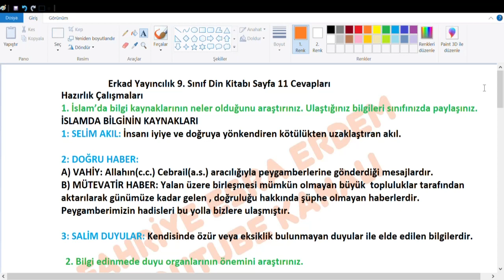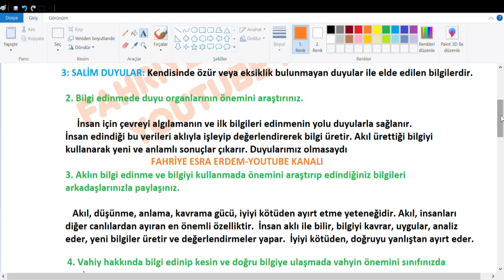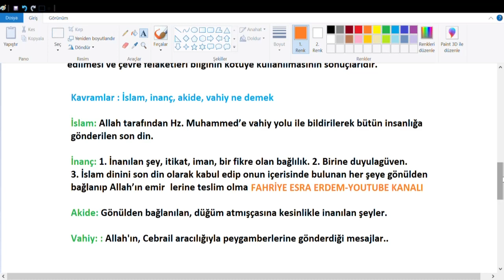9. Sınıf Din Kitabı Erkad Yayıncılık Cevapları Sayfa 11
Hazırlık Çalışmaları
1. İslam’da bilgi kaynaklarının neler olduğunu araştırınız. Ulaştığınız bilgileri sınıfınızda paylaşınız.
2. Bilgi edinmede duyu organlarının önemini araştırınız.
3. Aklın bilgi edinme ve bilgiyi kullanmada önemini araştırıp edindiğiniz bilgileri arkadaşlarınızla
paylaşınız.
4. Vahiy hakkında bilgi edinip kesin ve doğru bilgiye ulaşmada vahyin önemini sınıfınızda paylaşınız.
5. Bilginin doğru kullanılmasının önemini araştırıp yanlış kullanılan bilginin neden olacağı sonuçların
neler olabileceğini arkadaşlarınızla tartışınız.
Kavramlar
İslam, inanç, akide, vahiy
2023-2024 Erkad Yayıncılık 9. Sınıf Din Kültürü Kitabı Sayfa 11 Cevapları,
9. Sınıf Din Kültürü Kitabı Erkad Yayıncılık Cevapları sayfa 11,
9. Sınıf Erkad Yayıncılık Din Kültürü Kitabı Cevapları,
Erkad yayıncılık kitabı cevapları,
9. sınıf din kitabı Erkad yayıncılık cevapları 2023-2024,
9. Sınıf Din Kültürü Kitabı 1. Ünite Cevapları,
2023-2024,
9. Sınıf Din Cevapları Erkad Yayıncılık,
Din 9. Sınıf Ders Kitabı Cevapları Erkad Yayıncılık,
9. Sınıf Din Kültürü Kitabı Cevapları Erkad,
9. Sınıf Din Kültürü Sayfa 11 Cevapları,